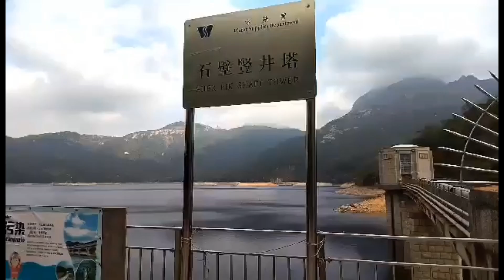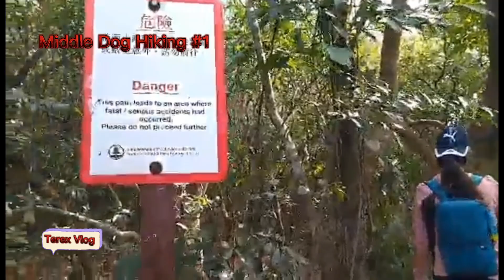MIDDLE DOG TEETH RANGE part 1HK ||Terex Vlog